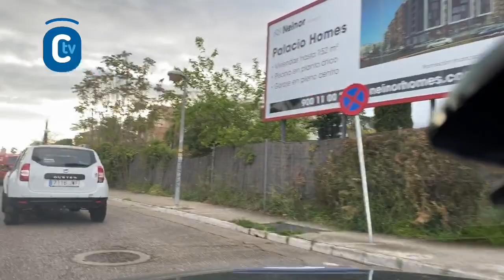CORONAVIRUS Homenaje a los sanitarios de los diferentes centros hospitalarios de Córdoba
CORONAVIRUS

Homenaje a los sanitarios de los diferentes centros hospitalarios de Córdoba por parte de diferentes
  delegaciones municipales, Guardia Civil, Protección Civil, Policía Nacional y Autonómica
Una comitiva de vehículos de diferentes delegaciones y empresas municipales a los que se suman Protección Civil, Guardia Civil, Policía Nacional y Autonómica participarán hoy, 6 de abril, en un acto de homenaje y reconocimiento a la labor de los profesionales sanitarios de los diferentes centros hospitalarios de Córdoba. A la llegada a las inmediaciones de cada Centro Sanitario, activarán las
 sirenas a modo de saludo, reconocimiento, apoyo y ánimo.
El recorrido de la comitiva es el siguiente:
- Instalaciones de Aucorsa, Avd. agrupación Córdoba, Avd. de la Igualdad, avd. del Brillante, HOSPITAL SAN JUAN DE DIOS, ( 19:45 horas aprox.) desde la Avd. del Brillante se gira a la
 izquierdas por la calle Bruselas, Calle Méjico y calle Arabista

 Castejón y Martínez volviendo a salir a advd. del Brillante), bajada por Avd. del Brillante, Avd. de la Libertad, Plaza de las Tres
 Culturas, Avd. de Mozárabes, Avd. de la República Argentina, Fuente Hotel Eurostar Palace para hacer giro hacia Paseo de la Victoria y entrar hacia HOSPITAL CRUZ ROJA, ( 20:00 horas aprox.) bajada por vía de servicio de Doctor Fleming, salida a Avd. Conde de Vallellano, giro por Fuente Eurostar Palace para girar
hacia Avd. del Aeropuerto, entrando en la vía de servicio de Avd. del Aeropuerto para pasar junto al HOSPITAL QUIRÓN ( 20:15 horas aprox.)por dicha vía auxiliar, salida a avd. del Aeropuerto girando en la rotonda para volver hacia Calle San Alberto Magno pasando por HOSPITAL UNIVERSITARIO REINA SOFÍA (20:25 horas aprox.) prosiguiendo a Avd. Menéndez Pidal para pasar junto HOSPITAL GENERAL (20:30 aprox).
Acerca de los vehículos que participan en la comitiva, que
 encabezará y cerrará Policía Local, estos son:
SEIS: 2 vehículos, BUL-6 (autobomba) y UMJ-8 (vehículo ligero) Protección Civil: 2 vehículos
Sadeco: 13 vehículos, 6 de carga lateral, 6 furgonetas AVIA y
 vehículo.

 Emacsa: 7 vehículos.
Aucorsa: 4 autobuses.
Infraestructuras: 2 de alumbrado y 2 de jardines. Guardia Civil: 3/4 vehículos.
Policía Nacional: 2/3 vehículos.
  Policía Autonómica:1 vehículo.